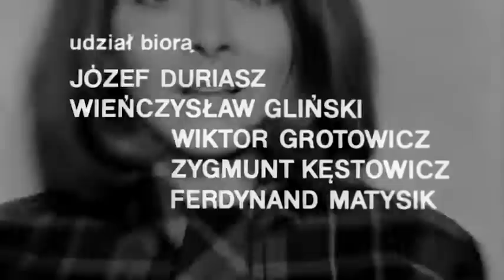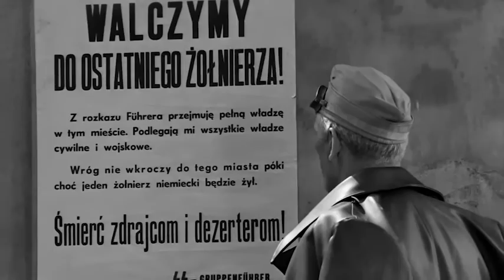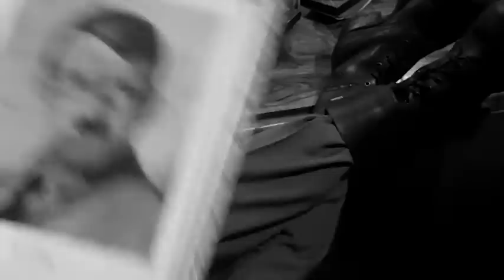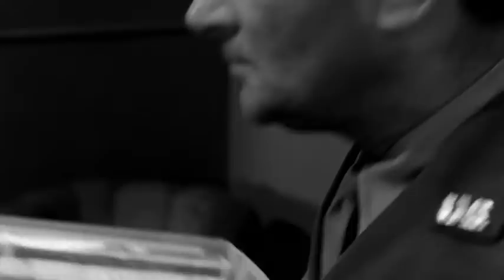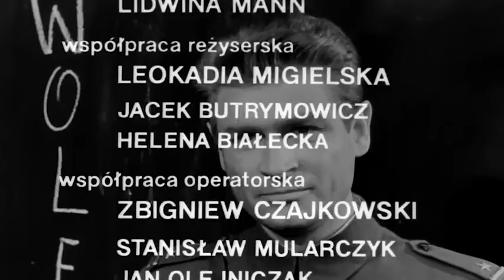STAWKA WIĘKSZA NIŻ ŻYCIE odcinek 18 | Hans Kloss | kultowe polskie seriale | angielskie napisy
STAWKA WIĘKSZA NIŻ ŻYCIE odcinek 18 - Poszukiwany gruppenführer Wolf | Ostatnie dni wojny. Hans Kloss dostaje się do amerykańskiego obozu dla jeńców wojennych. Amerykański wywiad przesłuchuje znajdujących się w niewoli oficerów...

...Szukają zbrodniarzy wojennych, przede wszystkim gruppenführera Wolfa i przydatnych Ameryce naukowców. Kloss usiłuje pomóc władzom obozu w poszukiwaniu gruppenführera Wolfa, Amerykanie nie wierzą mu jednak, a Niemcy podejrzewają o zdradę. W obozie znajduje się również Brunner, który usiłuje zabić Klossa...

Stawka większa niż życie to kultowy, polski, 18-odcinkowy serial szpiegowski/serial wojenny nakręcony w latach 1967-68. W rolę agenta J-23/Stanisława Kolickiego/proucznika Hansa Klossa wcielił się Stanisław Mikulski. Serial był zainspirowany pierwszym filmem o przygodach agenta Jamesa Bonda - Doktor No z 1962 roku.

Reżyseria: Andrzej Konic, Janusz Morgenstern
Obsada:
 Stanisław Mikulski
 Bronisław Pawlik
 Emil Karewicz Czesław
 Piaskowski
 Seweryn Butrym
 Mieczysław Stoor
 Krzysztof Chamiec Edward Radulski
 Jan Tesarz
 Iwona Słoczyńska
 i inni...